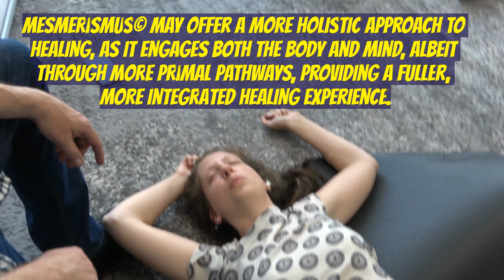Unleashing the Power of Mesmeric Crisis: A Journey of Transformation and Healing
Dive deep into the heart of crisis and emerge transformed. "Unleashing the Power of Mesmeric Crisis" unravels the mysterious tapestry of challenges, traumas, and pivotal moments that can redirect our life paths. This book provides readers with a unique perspective on how to harness the tumultuous energy of a crisis, using it as a catalyst for personal growth, spiritual awakening, and profound healing. Journey through poignant narratives, expert insights, and actionable strategies that empower you to transmute pain into purpose and chaos into clarity. Whether you're in the eye of the storm or witnessing it from afar, this book serves as a beacon, guiding you towards your true potential and a renewed sense of self. Learn the most powerful non-verbal hypnosis techniques in Dr. Marco Paret's school. You can also organize a course in your country or a VIP group for selected few with the participation of Dr. Paret.